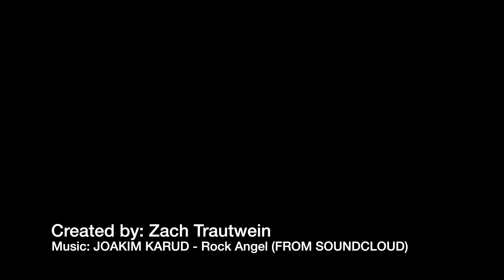Treadmill Mission - FLL RePlay 2020: FIRST LEGO League Attachment Inspiration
We look at the treadmill mission in FIRST LEGO League RePlay 2020!

Building a SPIKE Prime FLL Robot from a SPIKE Prime Education Base Kit and an Expansion Kit!

v=xxBVJ5H7OjY&list=PLu486RXmcQz9LJABzaqvNZDl3ZuUb2w6A&index=2